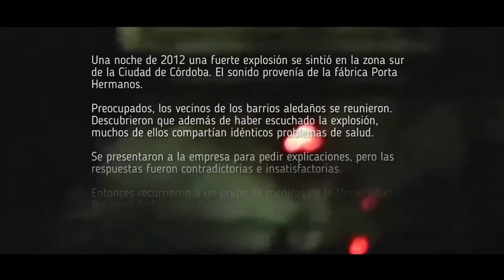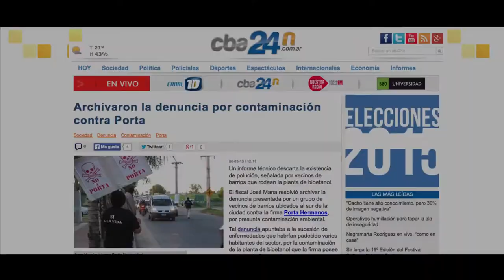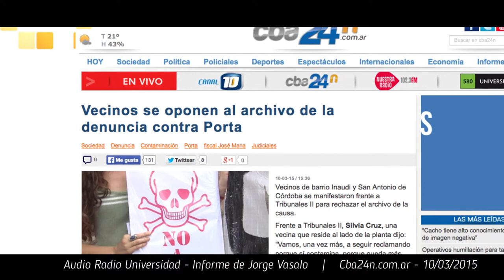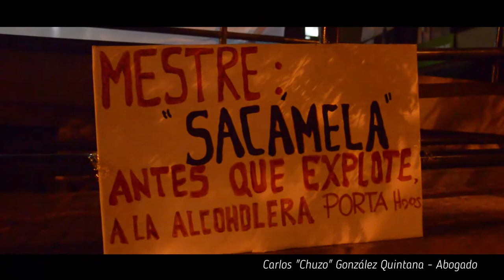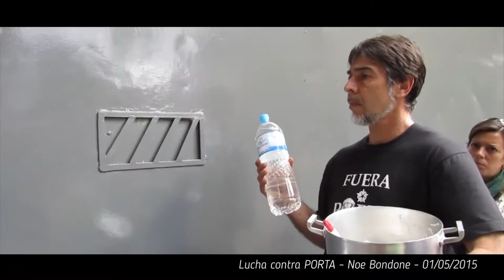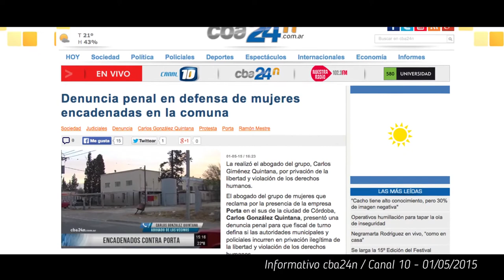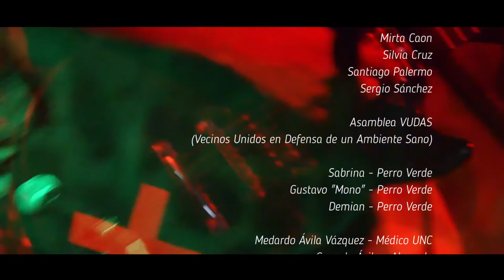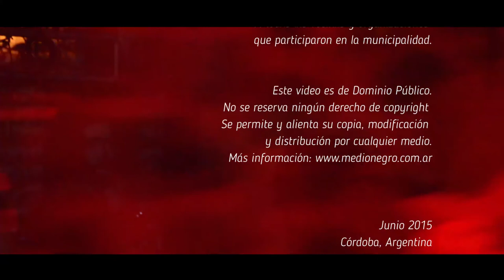NO SE QUE PASA EN ESTA CIUDAD - Documental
Documental, 32 min. Córdoba, Argentina

Sinopsis: En 2012, una fábrica alcoholera de la ciudad de Córdoba comienza a producir bioetanol. Desde entonces, los vecinos de los barrios adyacentes comienzan a detectar un incremento en los problemas de salud y acuden a médicos de la Universidad. Con: Silvia Cruz,  Medardo Avila Vazquez, Darío Ávila, Carlos González Quintana, Martín Fresneda, Cecilia Carrizo Sineiro. Música: Perro Verde. Cámara: Marcos Oviedo, Matías El Gallego, Noé Bondone.